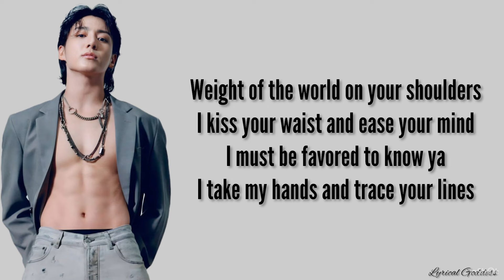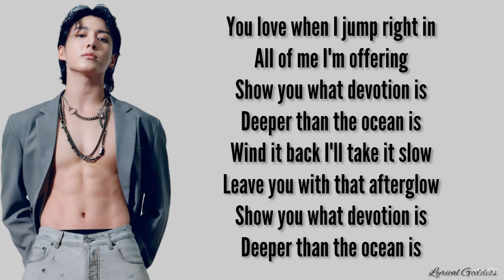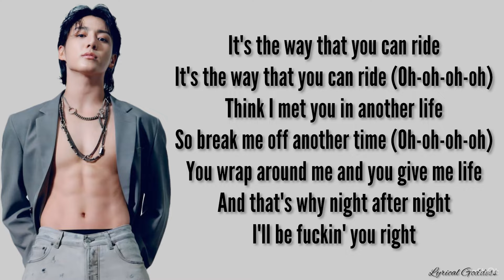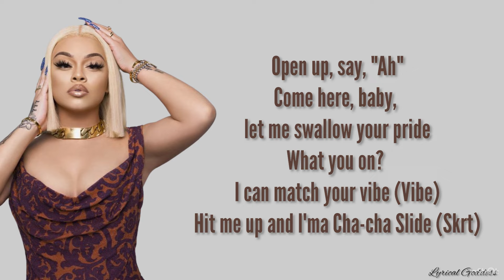Jungkook - Seven (Lyrics video) ft. Latto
Lyrics :-

I'll be lovin' you right, oh
I'll be lovin' you right (Big Latto), seven days a week
What you waitin' for? Better come and hit ya goals
Going 'til the sun up, we ain't getting no sleep
I make him never think about cheatin' (uh)
Got you skipping work and meetings
Let's sleep in (seven days a week) yeah